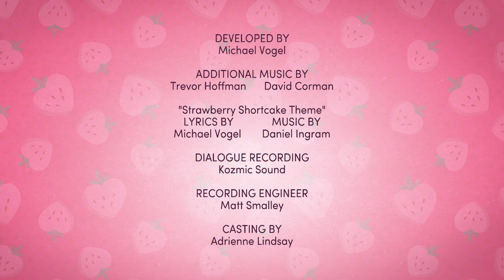Strawberry Shortcake 🍓 Johnnycake Cobbler's Sensational Sweetening Sprtiz 🍓 Berry in the Big City